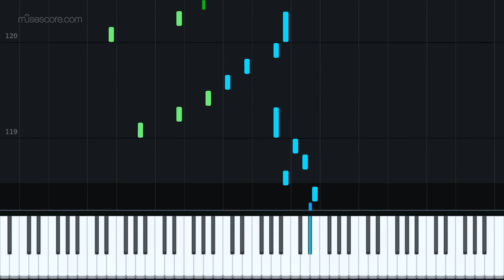Für Elise | ft. Dicionário de Ritmo by Ludwig van Beethoven [Piano Tutorial + Sheet music]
Für Elise | ft. Dicionário de Ritmo